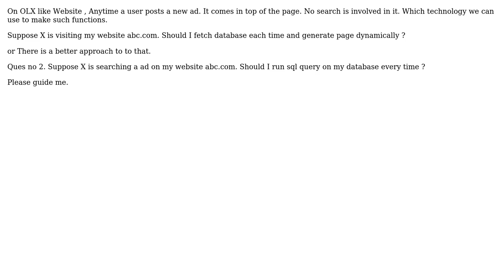Software Engineering: How to display recent post on website and make own search engine s With PHP?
Software Engineering: How to display recent post on website and make own search engine ? With PHP?

With thanks & praise to God, and with thanks to the many people who have made this project possible! | Content (except music & images) licensed under CC BY-SA | Music | Images & others | With thanks to user Volvox user Saket Anand and the Stack Exchange Network Trademarks are property of their respective owners. You are responsible for your own actions.